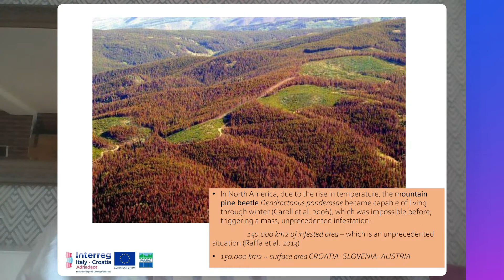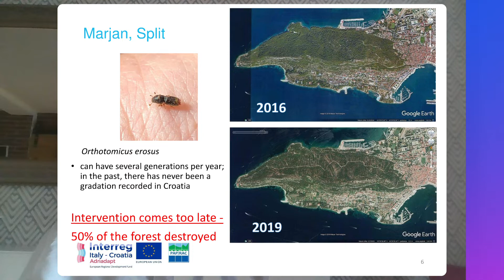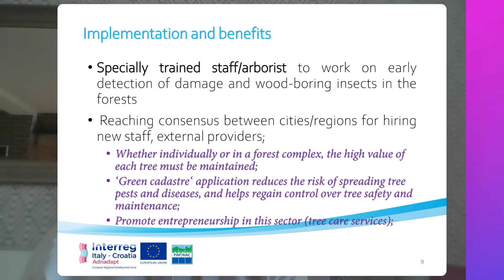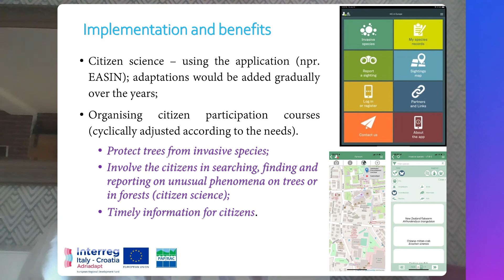Bark beetles and climate change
dr. sc. Milan Pernek, znanstveni savjetnik u trajnom zvanju
Hrvatski šumarski institut
Zavod za zaštitu šuma i lovnog gospodarenja